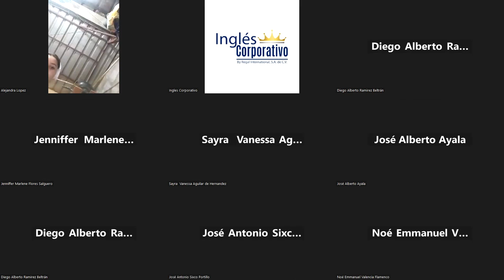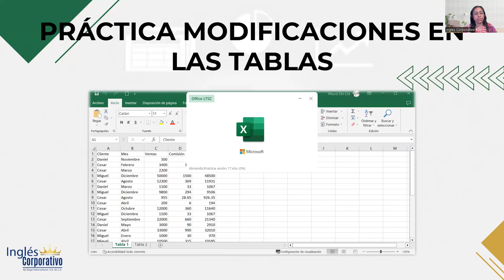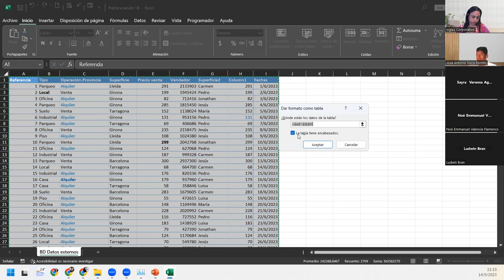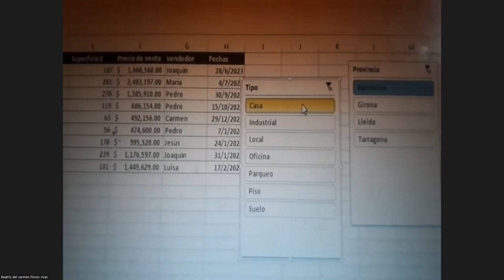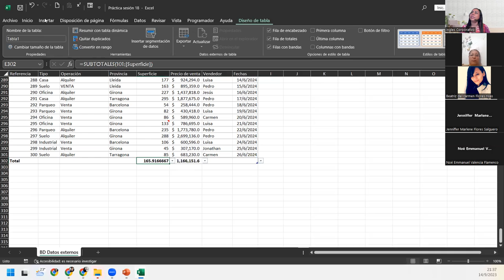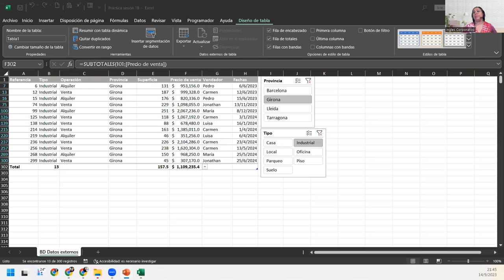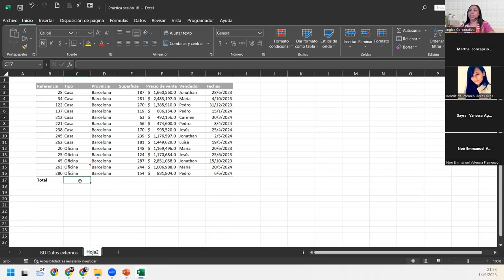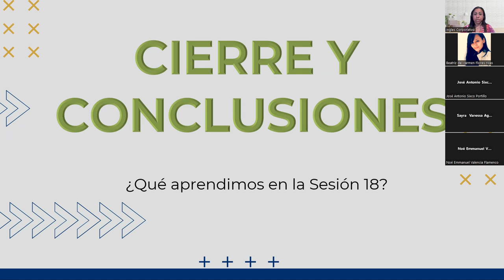Sesión18-14-09-2023-IC29811-0015-2023-Del-Cid-Modificaciones en las tablas